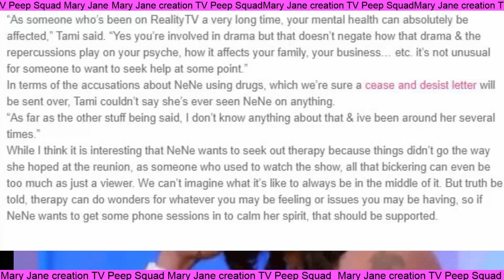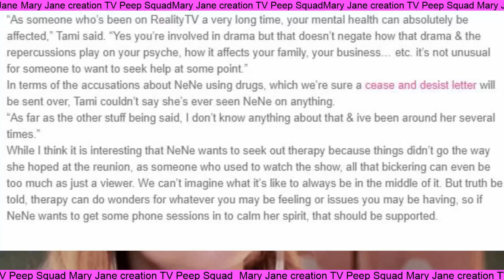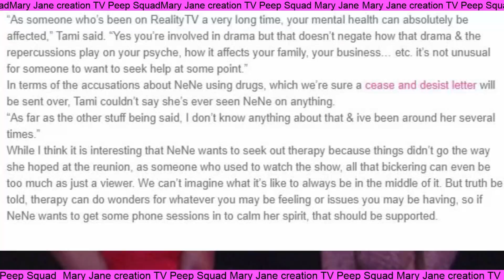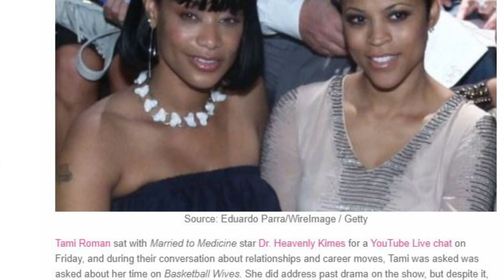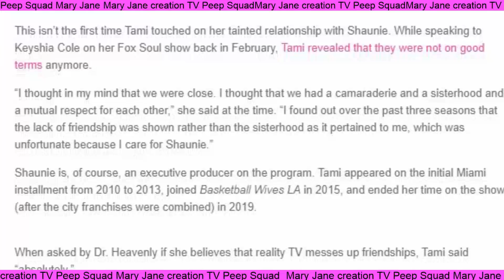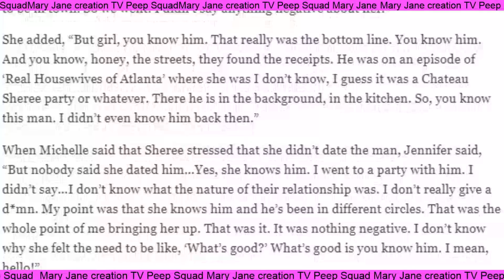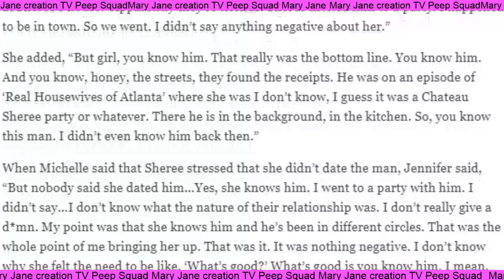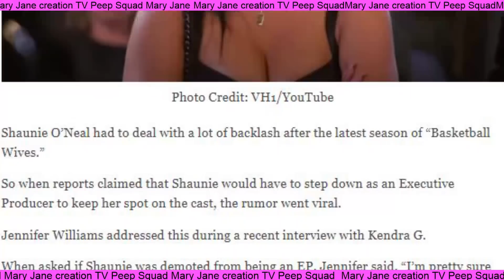🏀🍑Tami Roman defends Nene,Mite return to BBW,Jennifer Williams & Sheree back & forth,Shaunie HBIC